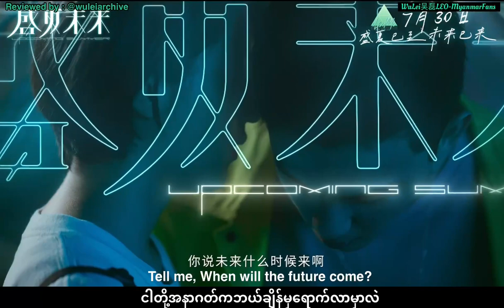[ENG SUB] Wu Lei x Zhang Zifeng Upcoming Summer Final Trailer